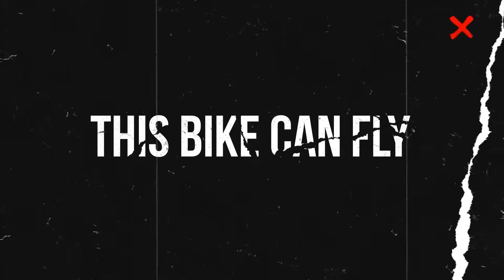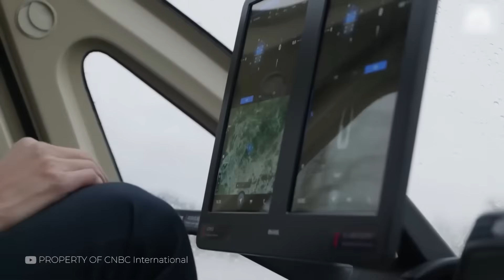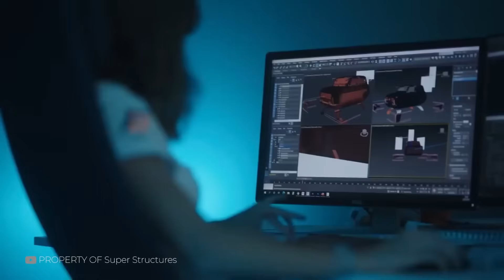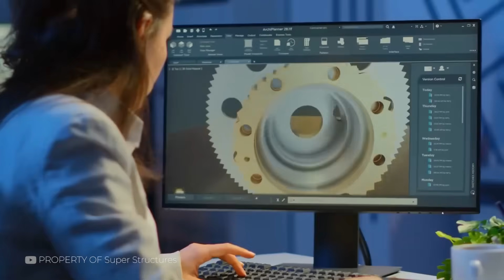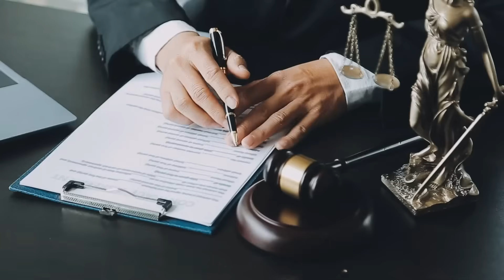Невероятные летательные аппараты, которые изменят будущее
Раньше это была фантастика — города, гудящие от летающих машин, люди, проносящиеся по небу, словно герои комиксов. Но эта фантазия рухнула головой о реальность. Прямо сейчас строятся, испытываются и в некоторых случаях уже взлетают пятнадцать настоящих летательных аппаратов. Не через десять лет. Не в какой-то научно-фантастической лаборатории. Прямо сейчас. По всему миру изобретатели, технологические миллиардеры и даже инженеры-любители бросают вызов всему, что мы думали, что знаем о транспорте. Мы не говорим о самолетах или вертолетах. Это персональные воздушные транспортные средства — летающие мотоциклы, воздушные такси, реактивные ранцы и гибридные машины, которые стирают грань между дроном и автомобилем. И некоторые из них выглядят так, как будто их украли из набора Marvel.

00:00 Знакомство с летающими транспортными средствами
01:00 Знакомство с летающими транспортными средствами
01:49 Реактивный ранец над трафиком
02:37 Плавающий гараж для автомобилей
03:23 Воздушная игрушка миллиардера
04:17 Беспилотные такси в действии
05:10 Военные ховербайки
06:00 Бесшумный воздушный гоночный автомобиль
06:50 Взлет полицейских подразделений
07:32 Ховерборды реальны
08:22 Воздушный автомобиль за 5 миллионов долларов
09:10 Прототип летающей инвалидной коляски
09:51 Летающий трактор фермера
10:37 Летающие полеты на заднем дворе
11:28 Куда все это идет
12:18 Грузовой дрон, на котором можно ездить